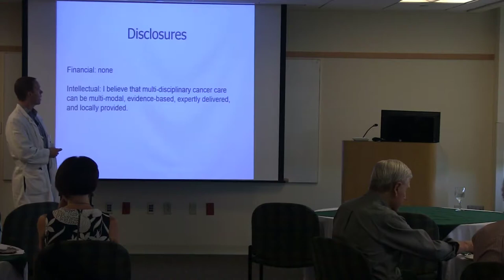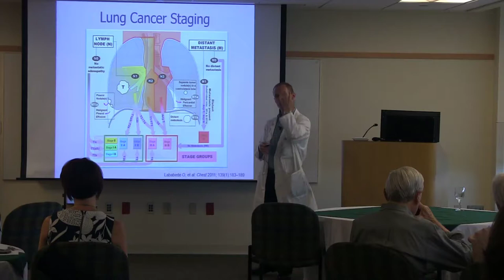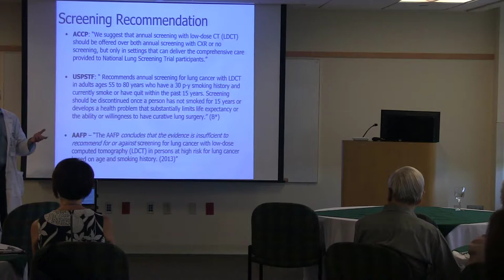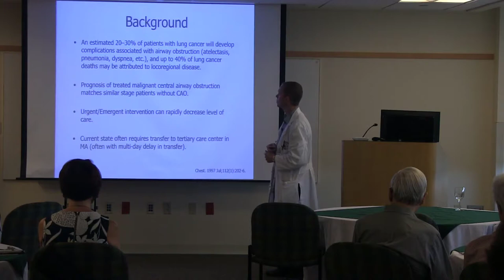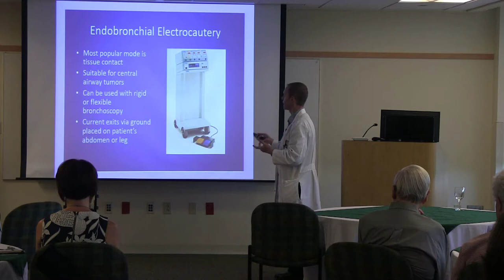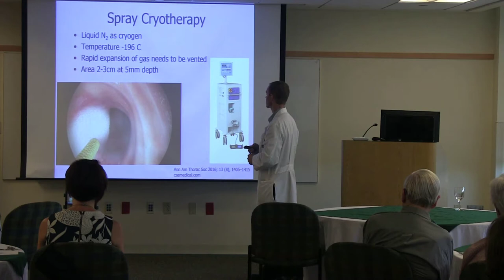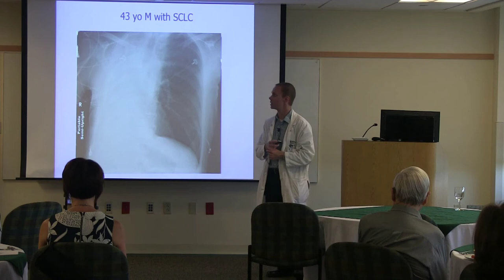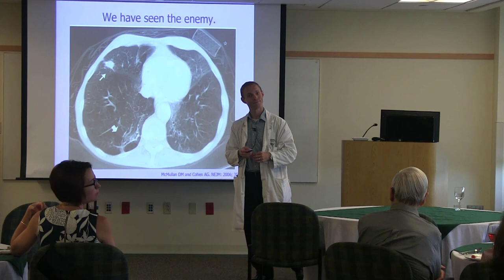Therapeutic Bronchoscopy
Martin Black, MD of Concord Pulmonary Medicine presents Therapeutic Bronchoscopy at the July 2018 What's Up Doc Donor Lecture Luncheon Series event.